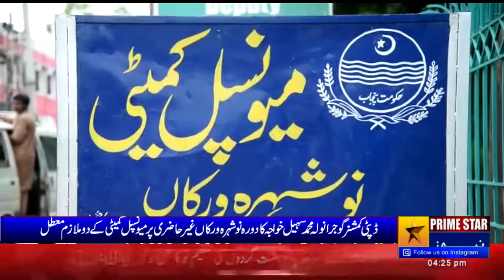visit to Nowshera suspended two employees of Municipal Committee for non-attendance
DeptuyCommissinor Gujranwala Visit Noshera PRIMESTAR News TV is one of the leading news channels of Pakistan bringing you the latest current affairs from Pakistan and around the world.